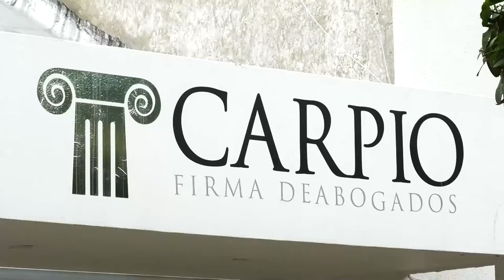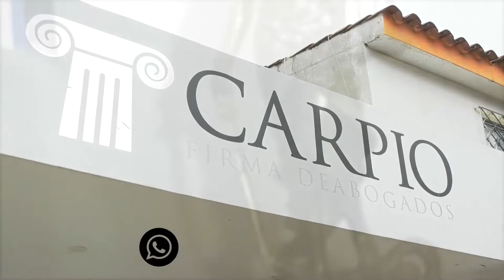MOTORIZADO CHOCA CON OBJETO FIJO Y MUERE EN TAMALAMEQUE